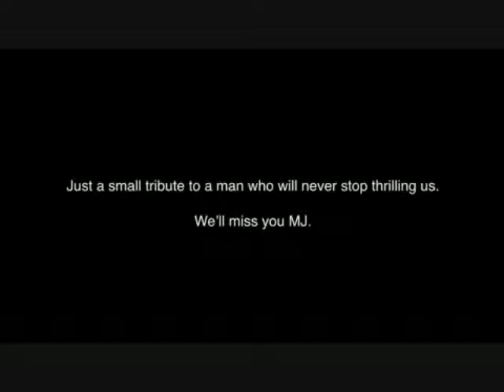michael jackson is still alive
the proof that micheal jackson is still with us as seen on larry king